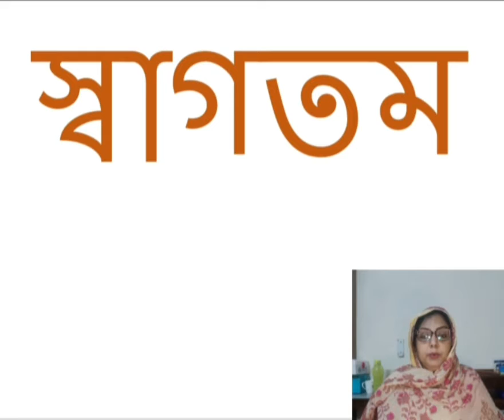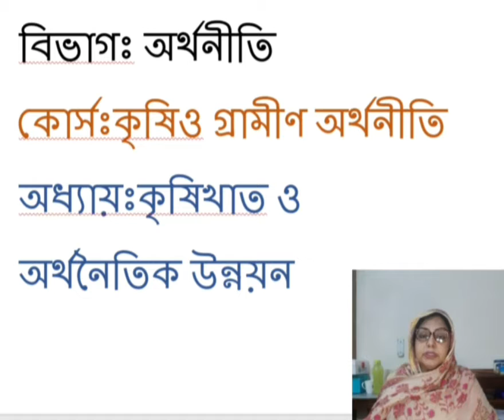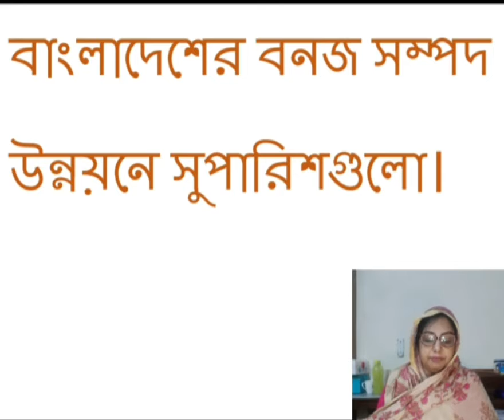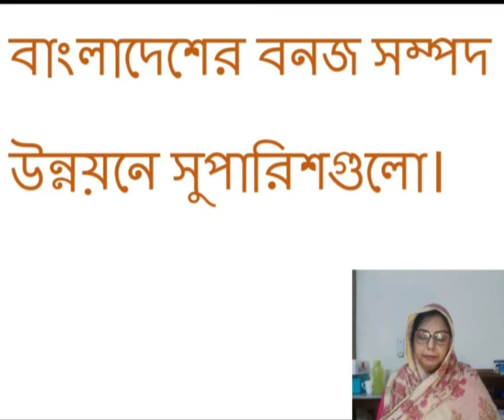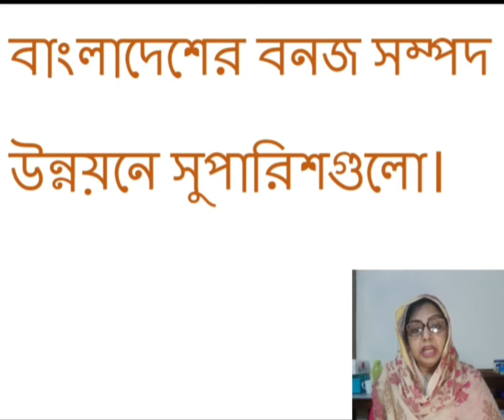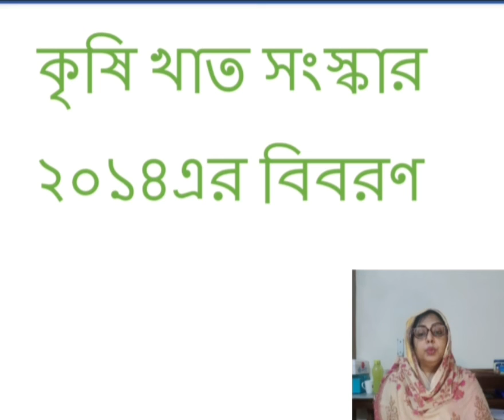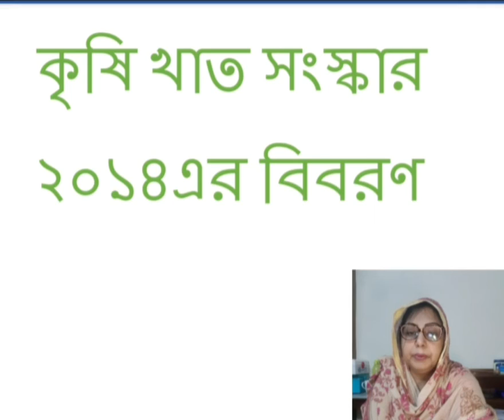অর্থনীতি বিভাগ - ৩য় বর্ষ,কৃষি ও গ্রামীণ অর্থনীতি।